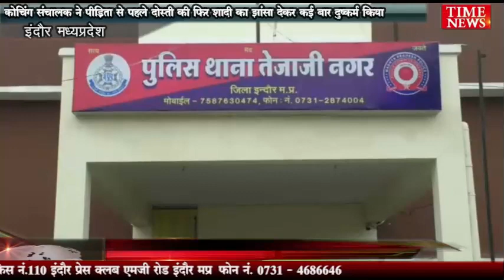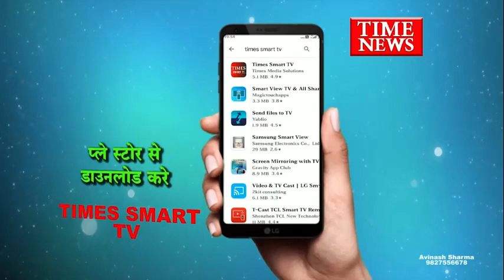कोचिंग संचालक ने पीड़िता से पहले दोस्ती की फिर शादी का झांसा देकर कई बार दुष्कर्म किया